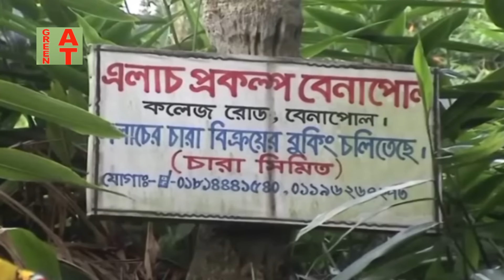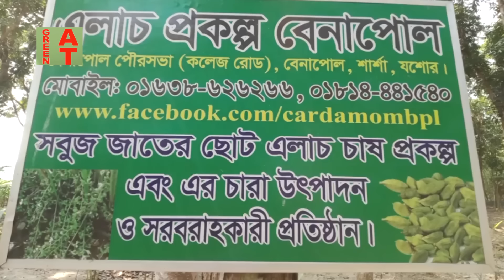দেশের প্রথম এলাচ চাষী যশোরের শাহাজান | এলাচ চাষ পদ্ধতি ও চারা বিক্রি | How to grow Cardamom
Watch the video:- দেশের প্রথম এলাচ চাষী যশোরের শাজাহান | এলাচ চাষ পদ্ধতি ও চারা বিক্রি | How to grow Cardamom Farming । Baizid Morol | Bayezid moral

বাংলাদেশের সফল এলাচ চাষী মোঃ শাজাহান আলীর সাথে যোগাযোগের ঠিকানাঃ
মোঃ শাজাহান আলী
এলাচ চাষ প্রকল্প বেনাপোল
বেনাপোল পৌরসভা, কলেজ রোড, শার্শা, যশোর

वीडियो विवरण: यह एक कृषि शिक्षा और कृषि प्रबंधन YouTube चैनल है। इस चैनल के वीडियो को देखने से बहुत सारे लोग लाभान्वित हो रहे हैं। इस चैनल का उद्देश्य लोगों को डेयरी, पोल्ट्री, मत्स्य पालन, रूफटॉप फार्मिंग, पोल्ट्री, पोल्ट्री और कृषि फार्म स्थापित करने के लिए प्रोत्साहित करना है। शिक्षित और प्रतिभाशाली लोग खेतों की स्थापना करेंगे। स्वरोजगार की व्यवस्था करें। बेरोजगारी की समस्या हल होगी। मानव सुख हमारा सुख है।
निर्माता और निर्देशक - डॉ। बेइज़िद मोरल।
وصف الفيديو: إنها قناة يوتيوب للتعليم الزراعي وإدارة المزارع. يستفيد الكثير من الأشخاص من مشاهدة فيديو القناة هذا.
الغرض من هذه القناة هو تشجيع الناس على إنشاء منتجات الألبان والدواجن ومصايد الأسماك والزراعة على السطح والدواجن والدواجن والمزارع الزراعية. سوف المتعلمين والموهوبين إقامة المزارع. اتخاذ الترتيبات اللازمة للعمل الحر. سيتم حل مشكلة البطالة. السعادة البشرية هي سعادتنا.
منتج ومخرج - الدكتور بايزيد مورال.